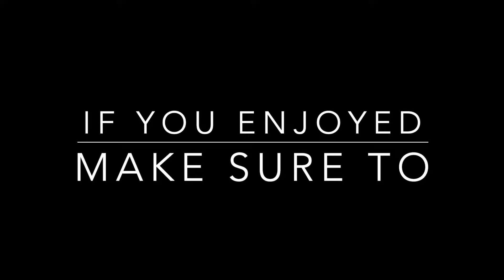White Siberian Husky 2 months- 1 Year Transformation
Hello Everyone in this video I will be showing you all the stages and physical growth Simba has gone through in the last 10 Months